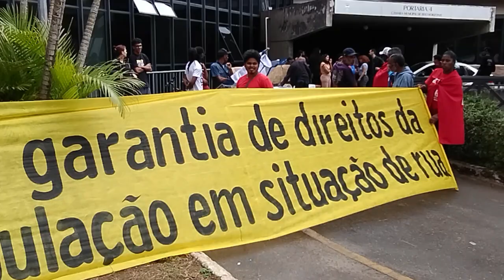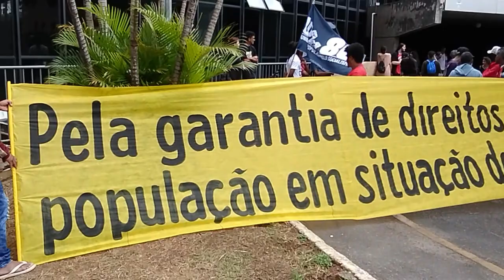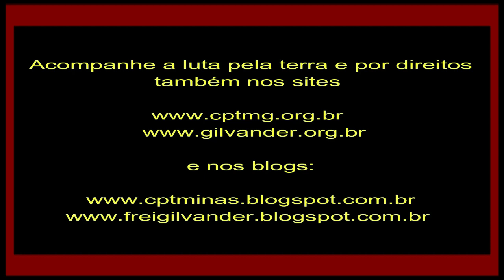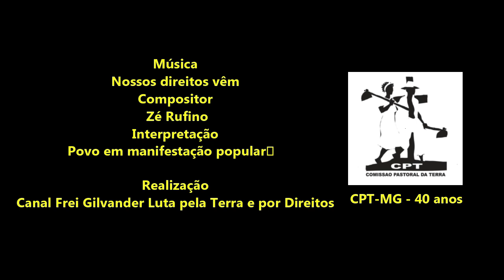MLB, mães e Advogado Popular contra CPI "BH sem Pop de Rua" na CMBH: "Fora, fascistas! Respeito!"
MLB, mães, Advogados populares, Rede de Apoio contra CPI “BH sem Pop de Rua”, na CMBH, dia 17/08/23. “Exigimos Políticas Públicas de respeito, acolhida e moradia! Políticas de repressão e fascistas, JAMAIS! – Vídeo 4